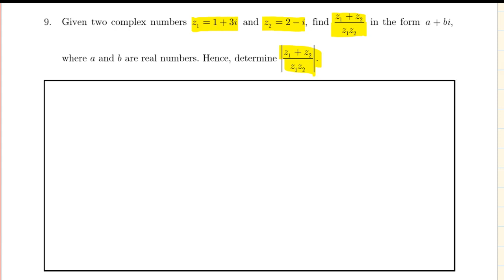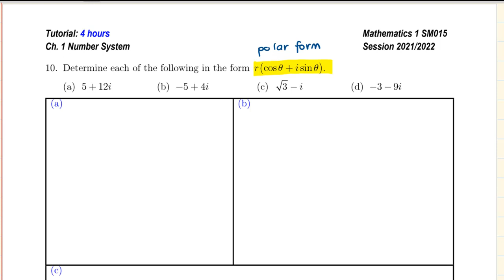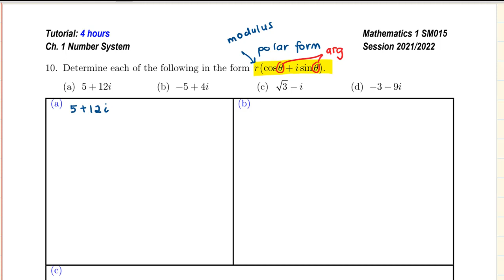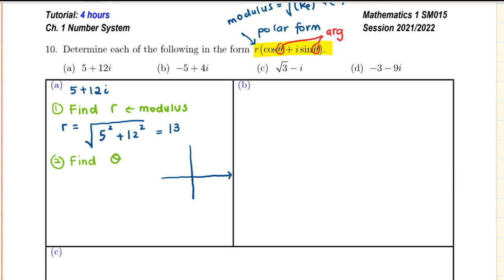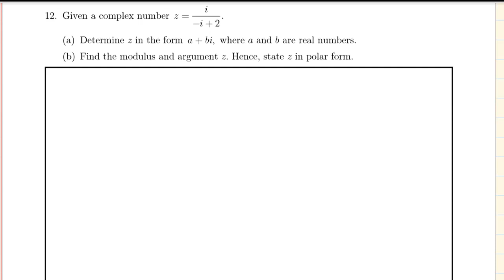TUTORIAL 1 (COMPLEX NUMBERS) No.9 ,10,11,12,13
NO. 9 00:05
NO. 10a 06:00
NO. 10b 09:50
NO. 10c 14:00
NO. 10d 17:48
NO. 11 24:45
NO. 12 28:45
NO. 13a 34:20
NO. 13b 37:50